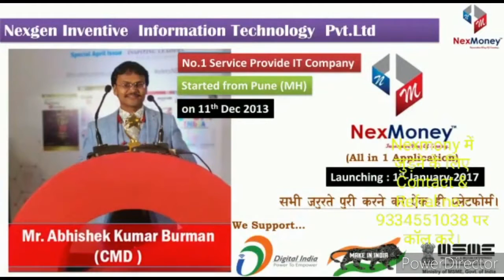Nexmony App hai chalana sajaniya disital sog.